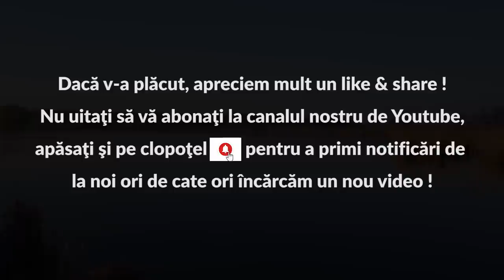CARAȘI DE PRIMĂVARĂ 2019 "Made in Romania" | Spring prussian carp 2019 "Made in Romania"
Descriere: După o zi de ploaie şi vreme rece, am ieşit din nou la pescuit, de data aceasta la caras. Să ne distrăm împreună !